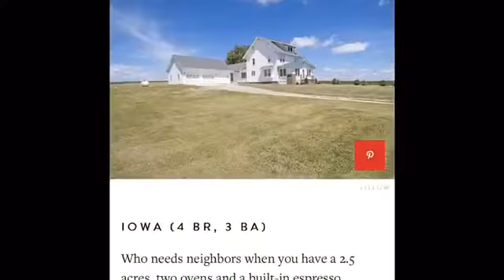My new quad 250 cc